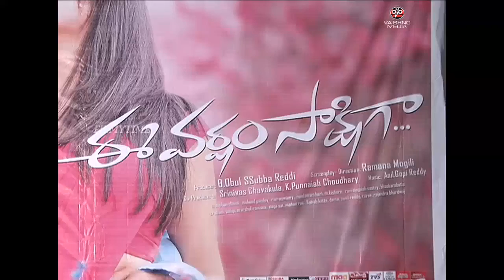EeVarshamSakshiga Movie Pressmeet